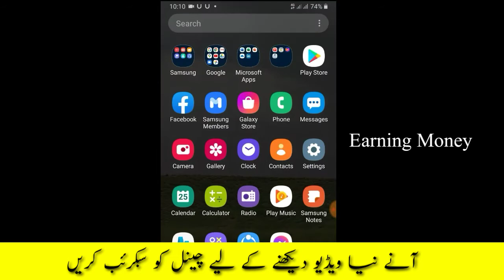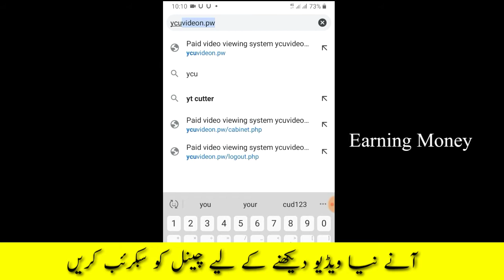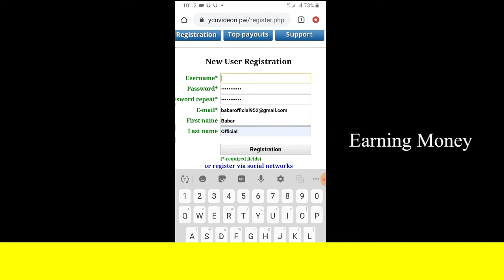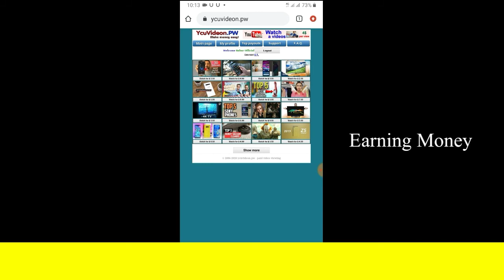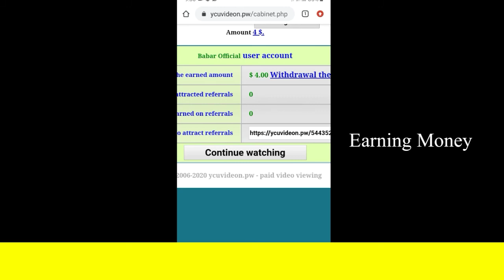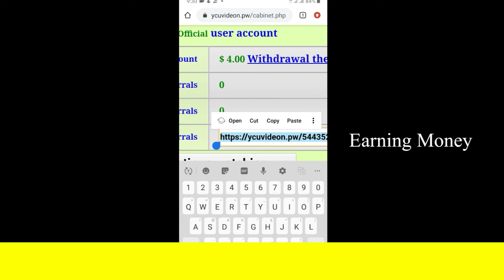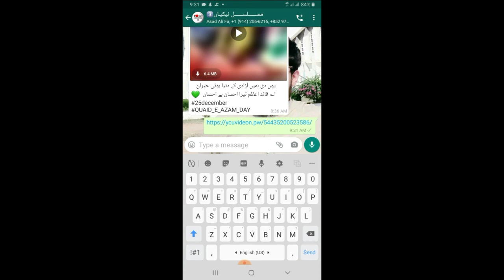How to Earn Online Money | Make Money YcuVideon.pw Earning Website | Pashtu Subtitle| Babar Official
How to Earn Online Money | Make Money YcuVideon.pw Earning Website | Babar Official
اگر ویڈیو کوئی غلطی ھو تو یا میں نے کوئی کوئی چیز چھوڑا ھو تو کمنٹ سکشن میں ضرور بتائیں ۔